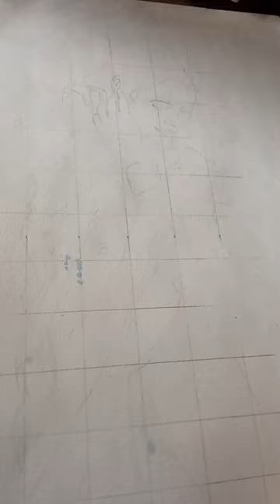Girl in saare✨